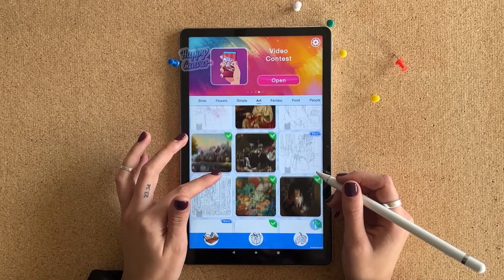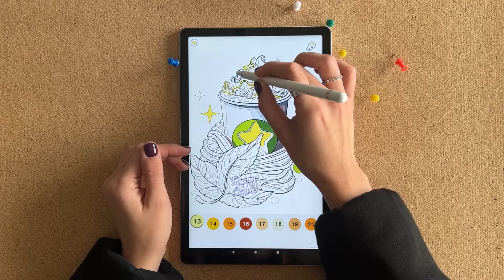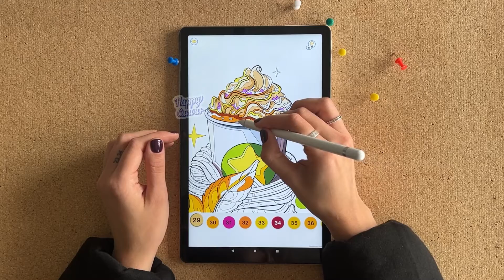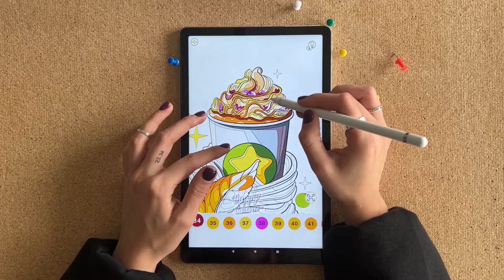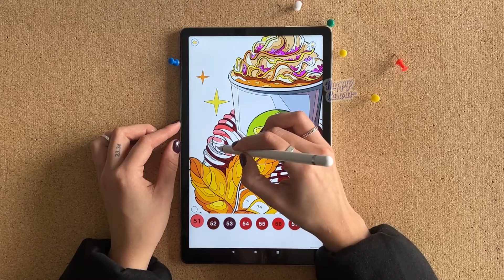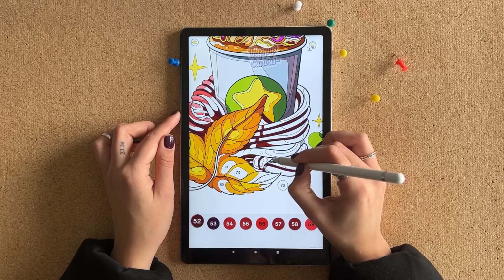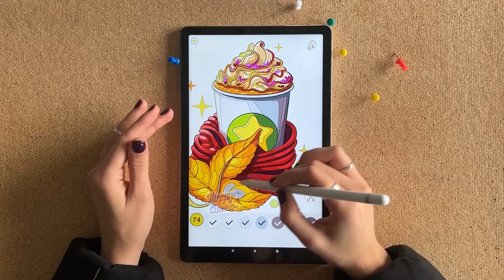Happy Canvas - paint by number game